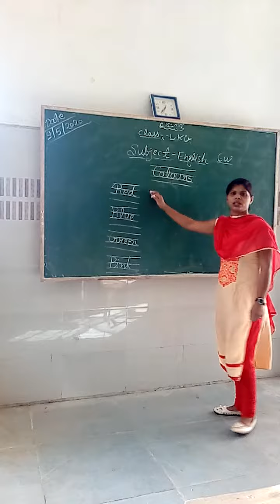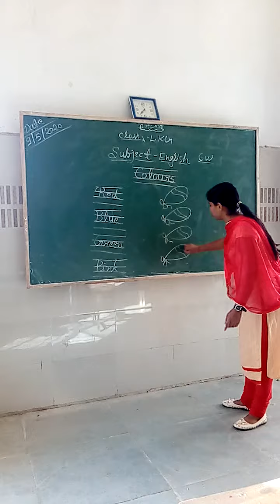Colors name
Read learn